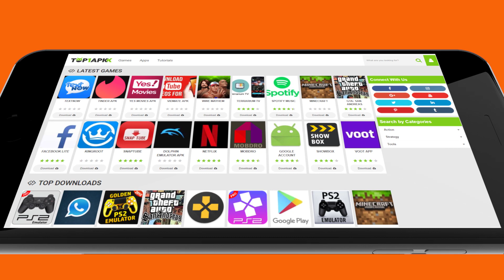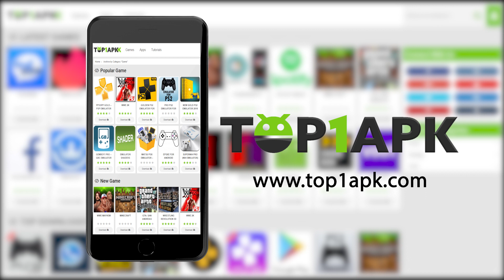Top Racing Games for Android - Top1 APK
Racing Game is one of the most popular categories in the world. Today, we made a video about top racing games for Android. Check it out and enjoy it.